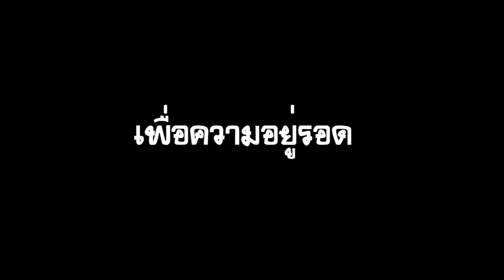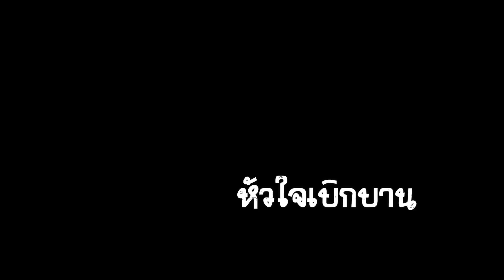ลุ้นช่วยขีโร่ ลอกคราบเอง สู้นะลูกพ่อ พ่อช่วยเจ้าทุกครั้งไปไม่ได้ Captain Snake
เมื่อพ่อไม่ช่วยชีโร่ลอกคราบ  แต่ก็อดลุ้น เอาใจช่วยไม่ได้เลย  นี่ เป็นอีกช่วงเวลาหนึ่งของงูจงอาง ชื่อชีโร่  ที่หลายๆ ครั้งมากที่  กัปตันต้องช่วยลอกคราบให้เพื่อป้องกันการถูกคราบกัดกินตัว  หาเลยเวลามากเกินไป  แต่ครั้งนี้ ไม่ใช่  จ่าดล หรือกัปตันงูพยายามปล่อยให้ชีโร่ลอกคราบเอง  แต่คอยลุ้นเอาใจช่วยอยู่ใกล้ๆ  ด้วยความห่วงใย